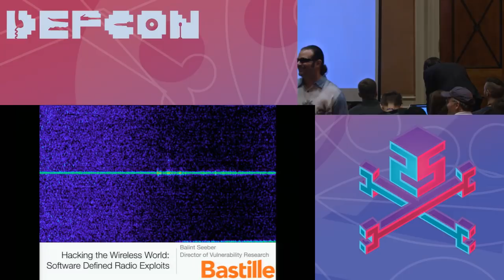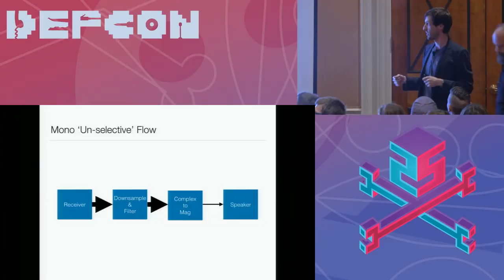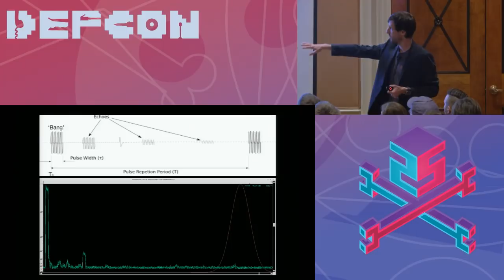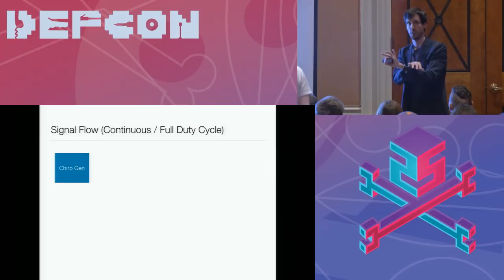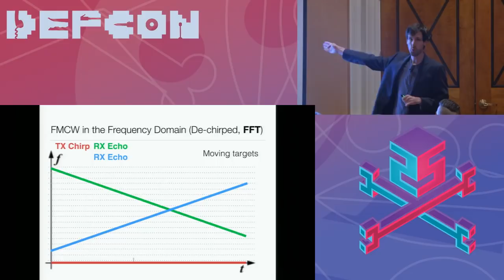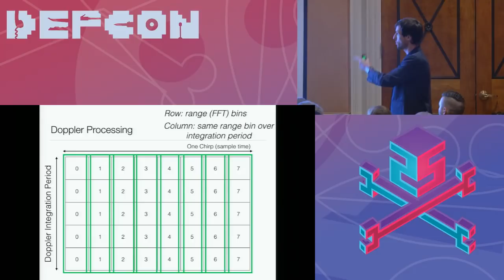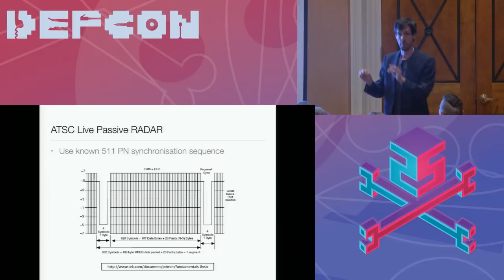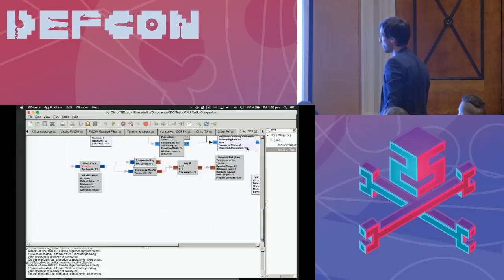DEF CON 25 Wifi Village - Balint Seeber - Hacking Some More of the Wireless World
The hacking continues on from last year! Three interesting applications will be demonstrated, and their underlying theory and design explained. The audience will be exposed to some novel GNU Radio tips and DSP tricks. INMARSAT Aero will be revisited to show (in Google Earth) spatial information, such as waypoints and flight plans, that are transmitted from airline ground operations to airborne flights. A good chunk of the VHF band is used for airline communications; plane spotters enjoy listening to tower and cockpit communications. Modern SDRs can now sample the entire band, and as AM modulation is used, it's possible to use a counterintuitive, but simple, demodulator chain (first shown by Kevin Reid's wideband 'un-selective AM' receiver) to listen to the most powerful transmission. This will be demonstrated with a GNU Radio-based implementation. It is also possible to 'spatialise' the audio for the listener using stereo separation, which can convey a transmission's relative position on the spectrum. FMCW RADAR experiments are enhanced to include Doppler processing. Plotting this new velocity information, due to the Doppler effect, shows whether a target is heading toward or away from you, and often reveals targets not normally seen in range-only information - this demonstrates the true power of full RADAR signal processing. This technique will be applied to the live audio demo, a new live SDR demo, CODAR ocean current tracking, and passive RADAR exploiting powerful ATSC digital television signals (this was used to track aircraft on approach across the Bay Area).